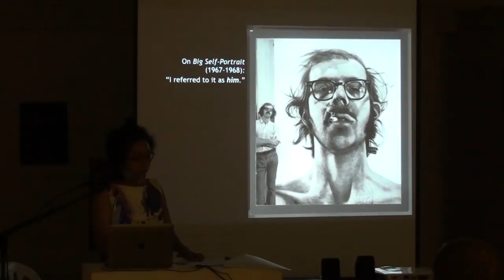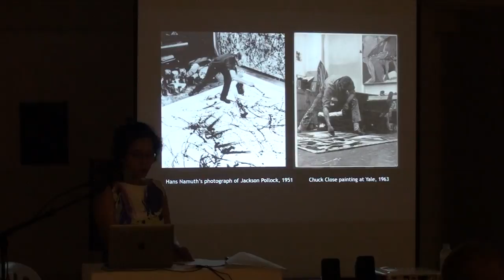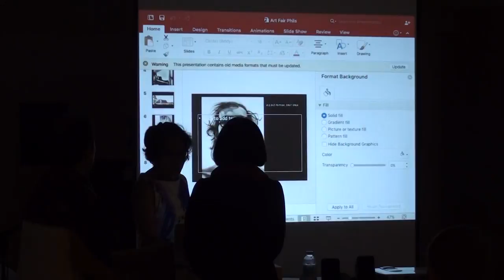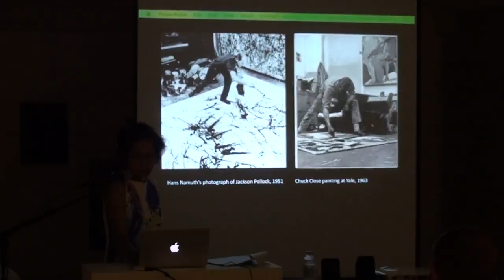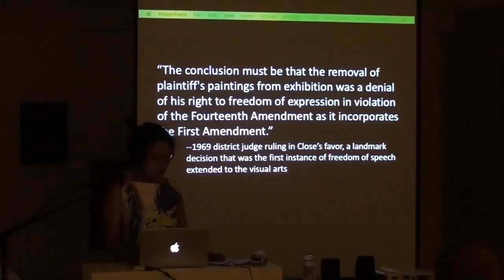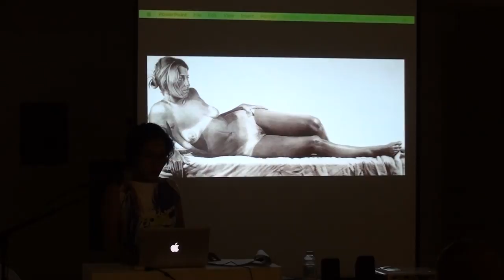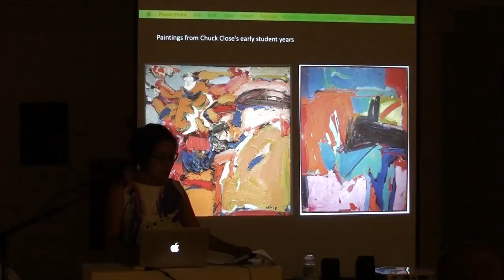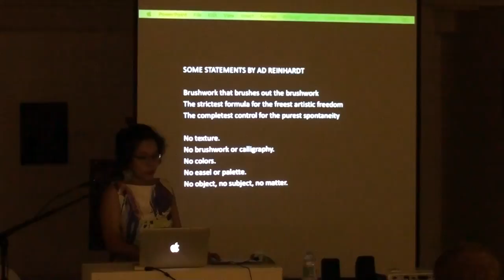ArtSpeak: Carina Evangelista, Chuck Close, Part 1